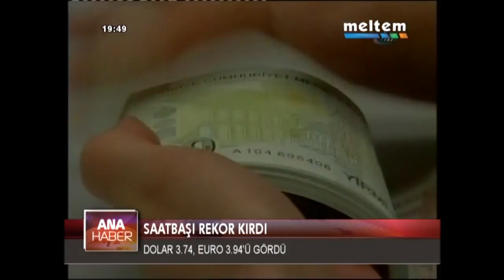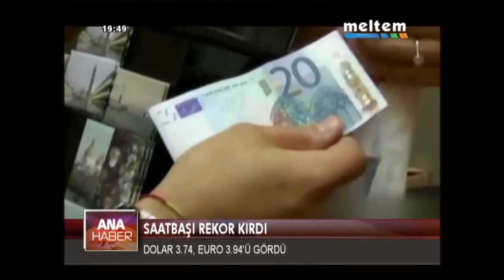SAATBAŞI REKOR KIRDI